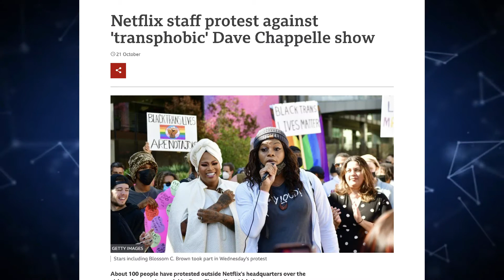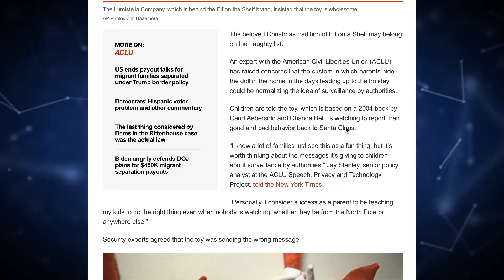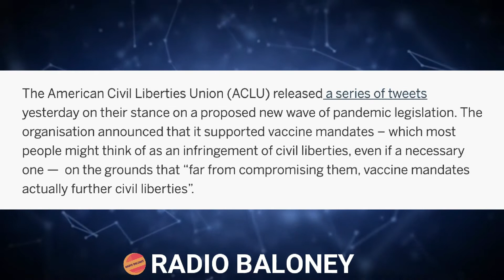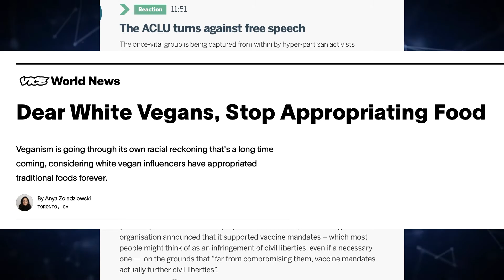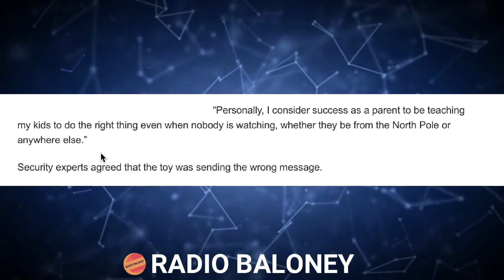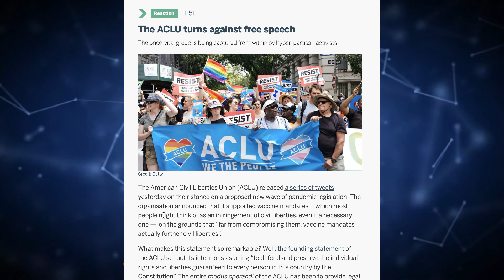Worthless ACLU Warns Against Elf On A Shelf For Insane Reasons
BITCOIN:   39RcYsrHy7JrRju2tjkECmCxasfGv3L5bC

ETHEREUM:  0x9fba2c0162bd0f1580f37bc0cada97a012cfdc25